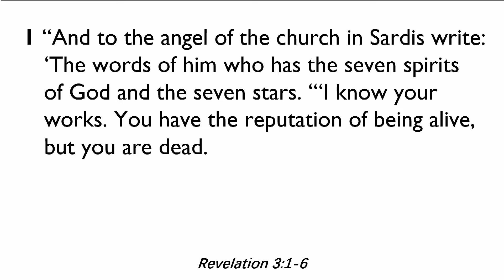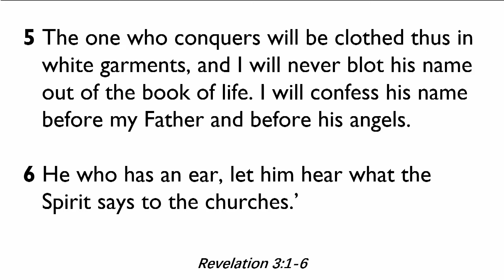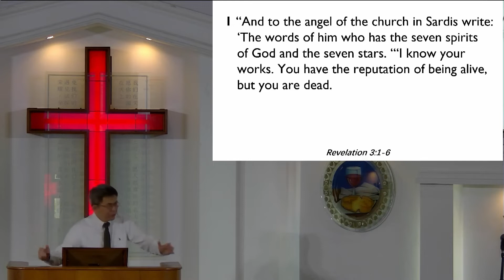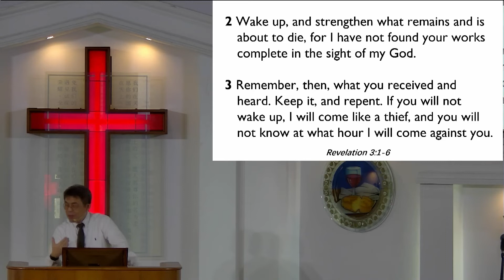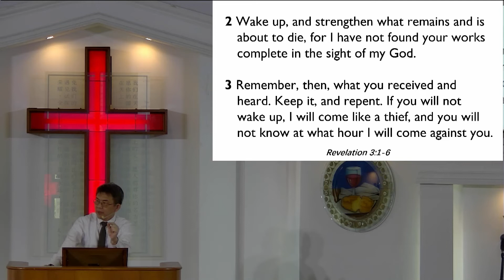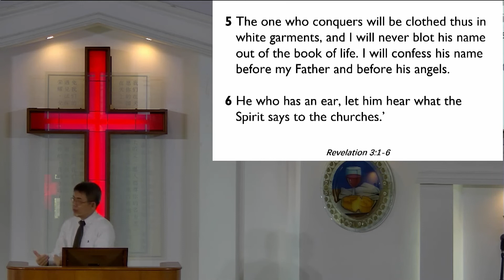20220515 (Changi Bethany Church) The Living Dead Rev Michael Phua